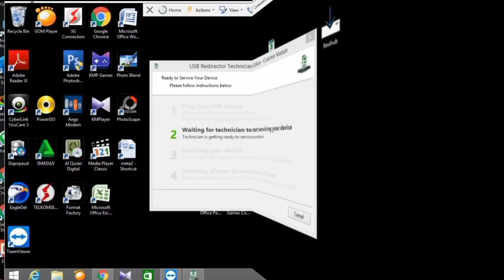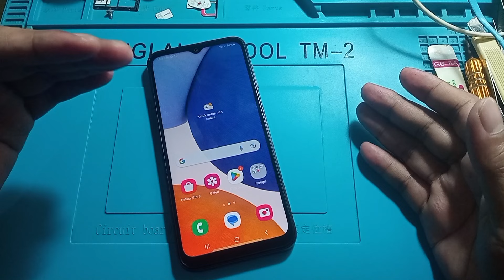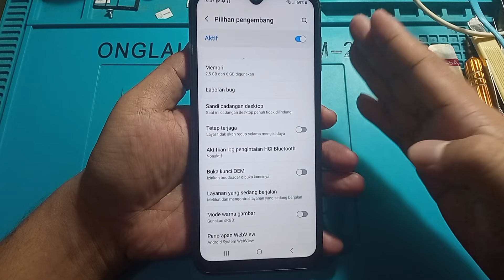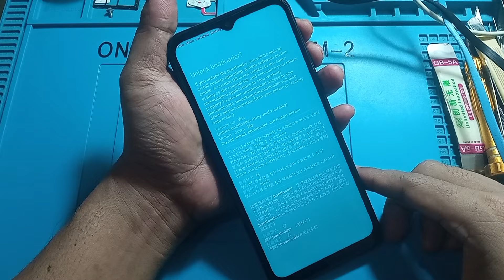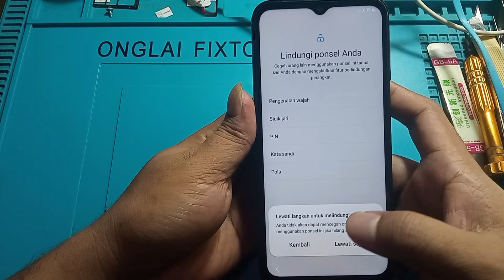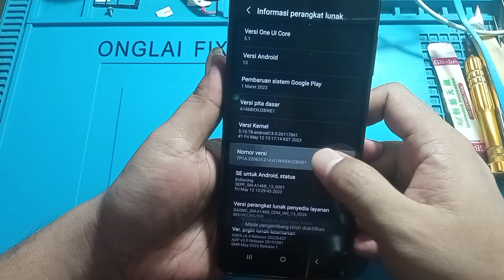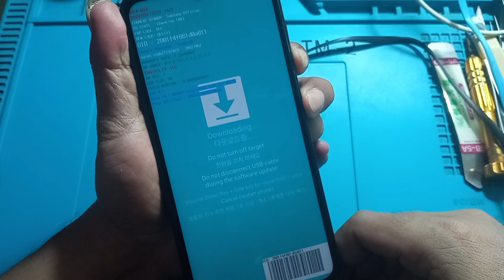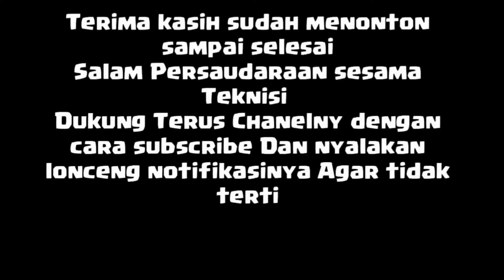Cara Unlock Bootloader All New Samsung Series Paling Cepat Dan Akurat Free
JASA SERVIS HP ONLINE SPESIALIS SOFTWARE( VIA  REMOT ) HUB NO KONTAK DI BAWAH INI

Yang Belum Paham Apa itu jasa Remot ( servis Online ) Bisa cek Disini

Fanpage Facebook: (klik ikuti ya sob...terima kasih)   ( Akun Resmi )